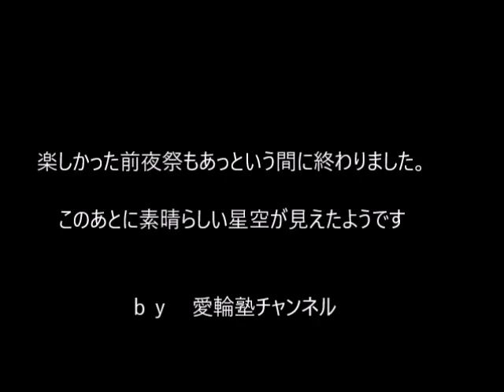2022年 第34回みちのく旧車ミーティング その１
2022年7月30日（土）～31日（日）にかけて開催した第34回みちのく旧車ミーティングの様子です。ビデオカメラ置き忘れで画像とデジカメ動画で編集してみました。ＢＧＭは愛輪塾のイメージソング「思いだしておくれ」です。